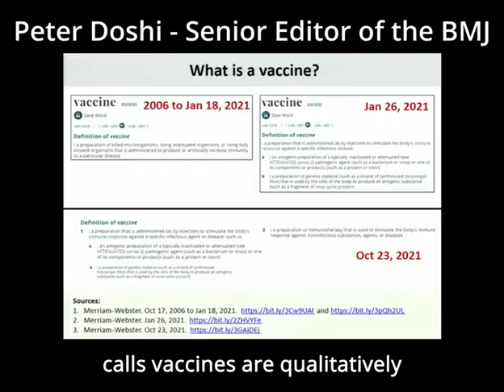mRNA Does NOT fit the Definition of a Vaccine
Peter Doshi is a senior editor at The BMJ and on the News & Views team. Based in Baltimore, he is also an associate professor of pharmaceutical health services research at the University of Maryland School of Pharmacy. His research focuses on the drug approval process, how the risks and benefits of medical products are assessed and communicated, and improving the credibility and accuracy of evidence synthesis and biomedical publications. Doshi campaigns for greater transparency of clinical trial data and leads the Restoring Invisible and Abandoned Trials (RIAT) initiative, which aims to ensure clinical trial publications are accurate, complete, and data are publicly available. Doshi also has strong interests in journalism as a vehicle for encouraging better practice and improving the research enterprise. Doshi completed a fellowship in comparative effectiveness research at Johns Hopkins and received his PhD in history, anthropology, and science, technology and society from the Massachusetts Institute of Technology.